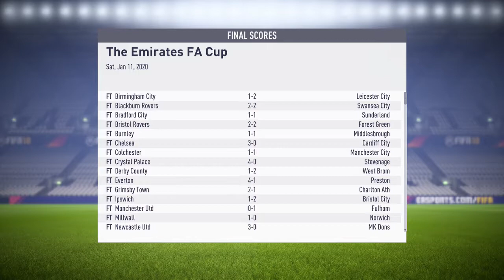FIFA 18 Career Mode Professional difficulty Chesterfield F.C VS Huddersfield F.A Cup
FIFA 18 blurs the line between the virtual and real worlds, bringing to life the players, teams, and atmospheres of The World’s Game.
ARK ukevolved.co.uk x1 PvE The Island
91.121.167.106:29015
ARK ukevolved.co.uk x1 PvE ScorchedEarth
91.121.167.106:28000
ARK ukevolved.co.uk x1 PvE Ragnarok
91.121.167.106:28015